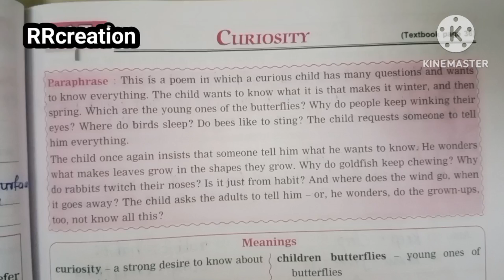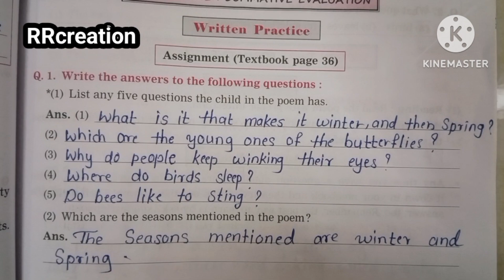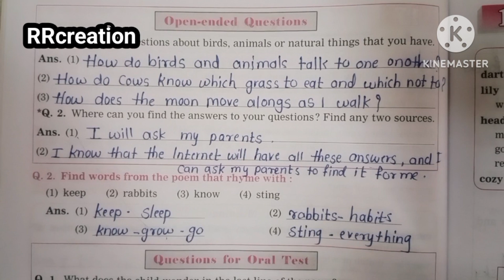std 3rd sub English #17 Curiosity workbook answer #17 Curiosity question and answer digest answer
std 3rd
sub English
#17 Curiosity workbook answer
#17 Curiosity question and answer digest answer